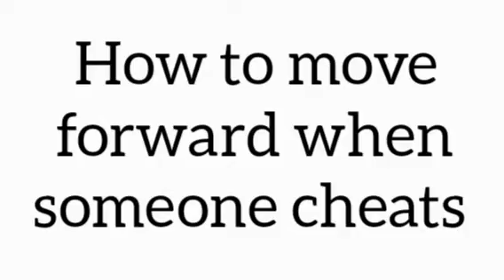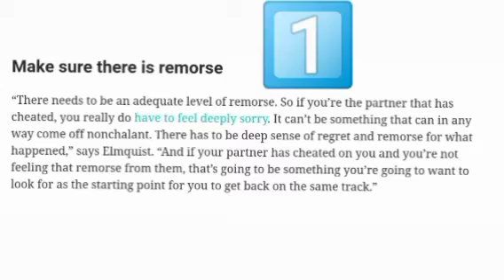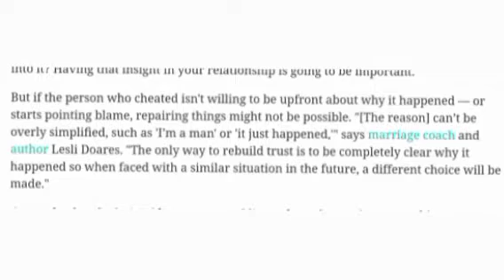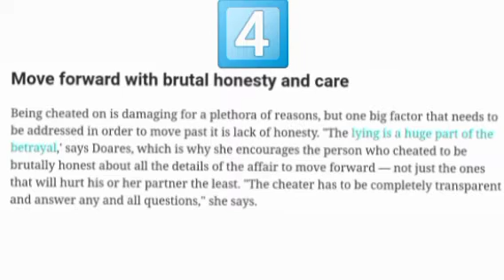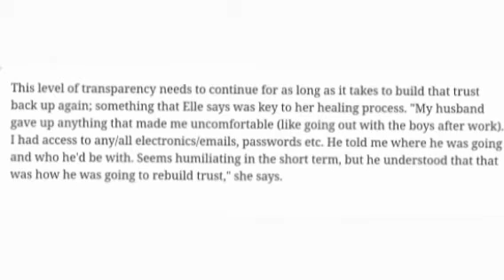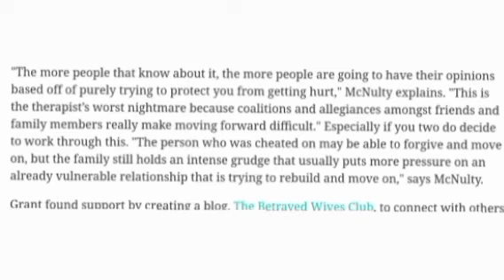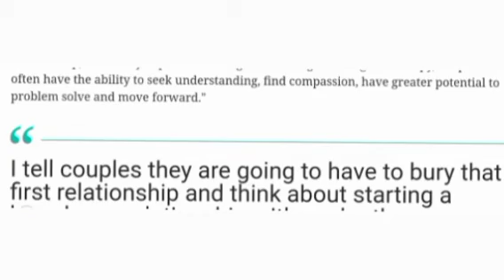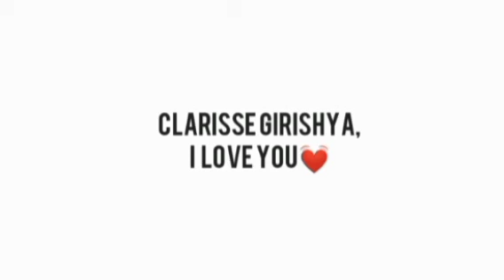Aguca inyuma dore icyo wakora/ how to move forward when someone cheats 👌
Hello 👋 light givers 🥂 nizereko mumeze neza cyane uyu munsi tugiye kureba  icyo wakora
 Niba aguca inyuma / how to move forward when someone cheats